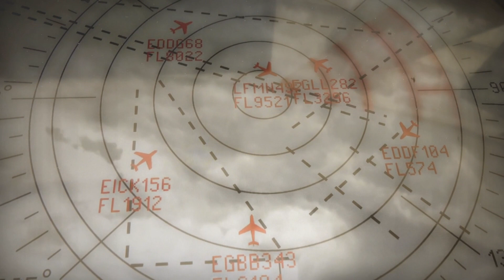اسطورة مثلث بيرمودا وعرش ابليس#حماس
ومن شدة تعظيم إبليس لذاته صنع لنفسه عرشاً وهو يعلم أن لله سبحانه وتعالى عرش٬ وكان عرش الرحمن عز وجل على الماء قبل خلق السموات والأرض٬ كما قال سبحانه: {وهو الذي خلق السموات والأرض في ستة أيام وكان عرشه على الماء ليبلوكم أيكم أحسن عملا} (هود: 7)٬ وفي البخاري عن عمران بن حصين ­رضي الله عنهما ­ أن ناسا من أهل اليمن سألوا النبي صلى الله عليه وسلم فقالوا: جئناك نسألك عن هذا الأمر (أي بدأ الخلق) قال صلى الله عليه وسلم: “كان الله ولم يكن شيء غيره٬ وكان عرشه على الماء٬ وكتب في الذكر كل شيء٬ وخلق السموات والأرض.

فإبليس ­ لعنه الله ­ يضع عرشه على الماء تعظيما لنفسه وتشجيعاً لجنده من الشياطين٬ ويرسلهم إلى بني آدم ليفتنوهم ثم ينتظرهم آخر الأمر ليكافأهم على إغوائهم بني آدم٬ فأعظمهم عنده٬ أعظمهم إغواء لبني آدم.

ورد في الحديث الشريف عَنْ جَابِرٍ رضي الله عنه، قَالَ: قَالَ رَسُولُ اللهِ صلى الله عليه وآله وسلم: «إنَّ إبْلِيسَ يَضَعُ عَرْشَهُ عَلَى الْمَاءِ، ثُمَّ يَبْعَثُ سَرَايَاهُ، فَأَدْنَاهُمْ مِنْهُ مَنْزِلَةً أَعْظَمُهُمْ فِتْنَةً، يَجِيءُ أَحَدُهُمْ فَيَقُولُ: فَعَلْت كَذَا وَكَذَا، فَيَقُولُ: مَا صَنَعْت شَيْئًا، ثُمَّ يَجِيءُ أَحَدُهُمْ فَيَقُولُ: مَا تَرَكْته حَتَّى فَرَّقْت بَيْنَهُ وَبَيْنَ امْرَأَتِهِ، فَيُدْنِيهِ مِنْهُ وَيَقُولُ: نِعْمَ أَنْتَ، فَيَلْتَزِمُهُ»[1] أي: يضمه إلى نفسه ويعانقه.

«قوله: (إن إبليس يضع عرشه) أي سرير ملكه (على الماء) وفي رواية على البحر، ومعناه أن مركزه البحر، ومنه يبعث سراياه في نواحي الأرض، فالصحيح حمله على ظاهره، ويكون من جملة تمرده وطغيانه وضع عرشه على الماء، يعني جعله الله تعالى قادرًا عليه استدراجًا ليغتر بأن له عرشًا كعرش الرحمن، كما في قوله تعالى: {وكان عرشه على الماء}[11: 7]، ويغر بعض السالكين الجاهلين بالله أنه الرحمن كما وقع لبعض الصوفية على ما ذكر في النفحات الإنسية، ويؤيده قصة ابن صياد حيث قال لرسول الله صلى الله عليه وسلم: أرى عرشًا على الماء. فقال له صلى الله عليه وسلم: ترى عرش إبليس. وقيل عبر عن استيلائه على إغوائه الخلق وتسلطه على إضلالهم بهذه العبارة».

وأما كون هذا العرش في مثلث برمودا أو غيره، فهذا من الغيب الذي لا سبيل إلى الاطلاع عليه إلا بالخبر الصادق من الكتاب والسنة وهناك بعض الروايات تحدثت عنه ومنها:

رواية ابن كثير

حسب ما جاء في كتاب"البداية والنهاية" لابن كثير: وجد إبليس أن ذرية آدم هدفه ، فتجنب آدم وحواء لإيمانهما القوي وتوبتهما العظيمة (بعد هبوطهما من الجنة)، ووضع جلَّ أهدافه في ذريتهما التي رآها أضعف أمام الأهواء ، فبدأ شرّه يظهر للوجود وبلا حدود.وبعد أن مات آدم و حواء ظن إبليس أن موتهما انتهاءً لهروبه من المواجهة، وأن بإمكانه الظهور علناً للبشر وشنّ حربه عليهم، لأنهم ضعفاء لا يقدرون على المواجهة فظهر للعلن ومعه خلق من شياطين الجن والمردة والغيلان ليبسط نفوذه على الحياة في الأرض. لكن الرب شاء أن ينصر بني الإنس على الجيش الإبليسي الذي أسسه إبليس من الجن والمردة والغيلان، حين نصرهم برجلٍ عظيم اسمه “مهلاييل” ونسبه هو:مهلاييل بن قينن بن انوش بن شيث عليه السلام بن آدم عليه السلام ، ويروى أنه ملك الأقاليم السبعة وأول من قطع الأشجار، قام (مهلاييل) بتأسيس مدينتين محصنتين هما: مدينة بابل ومدينة السوس الأقصى، ليحتمي بها الإنس من أي خطرٍ يهددهم ثم أسس جيشه الإنسي الذي كان أول جيش في حياة الإنس للدفاع عن بابل والسوس الأقصى، وقامت معركة رهيبة بين جيش مهلاييل وجيش إبليس، وكتب الرب النصر بها للإنس، حيث قُتل بها المردة والغيلان وعدد كبير من الجان، وفرّ إبليس من المواجهة